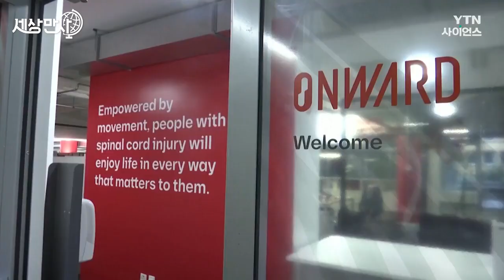[세상만사] 30년 파킨슨병 환자, 아무런 도움 없이 혼자서 걷게 됐다 / YTN 사이언스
-스위스 로잔 (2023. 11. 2)

-30년 전부터 파킨슨병을 앓고 있는 마크 고티에 씨(63세)

-2년 전엔 이렇게 걸었습니다

-중심 잡기가 쉽지 않은 모습

-특히 방향 전환할 때 더 불안정해

-파킨슨병 떨림, 뻣뻣함, 균형 및 조정 장애 같은 증상을  유발하는 퇴행성 신경 질환

-넘어지기 일쑤라 점점 위축될 수밖에 없었던 삶

-그런데 척수에 특별한 임플란트를 이식한 이후 삶이 완전히 바뀌었답니다

-임플란트를 작동시키는 장치

-장치를 켜고 걷는 마크 코티에 씨

-완전히 달라진 걸음걸이와 자세

-방향 전환도 안정적

-의자 착석도 도움 없이 가능

-마크 고티에 / 파킨슨병 환자 (63세)

"2년 전쯤 조슬린 박사가 이식한 자극기가 제 삶을 바꿔놓았습니다. 보시다시피 저는 이제 혼자서 걸을 수 있게 됐으니까요. 아직은 말을 할 때 어려움을 겪고 있지만 그건 또 다른 문제입니다. 이제 집을 나가 심부름을 할 수 있으니 제 삶이 바뀌었죠. 심지어 걸어서 운동하러 가기도 합니다"

-어떻게 개발하게 됐나?

-그레구아르 쿠르틴 / 스위스 로잔 연방 공대 신경과학자

"지난 20년간 우리는 척수를 정밀하게 자극하는 기술을 개...